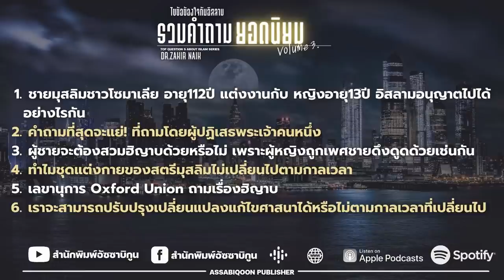ไขข้อข้องใจกับอิสลาม รวมคำถามยอดนิยม | ดร. ซากิร ไนค์ ชุดที่ 3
line : @moodyislam (มี@) คำถาม
0:58 1. ชายมุสลิมชาวโซมาเลีย อายุ112ปี แต่งงานกับ หญิงอายุ13ปี อิสลามอนุญาตไปได้อย่างไรกัน?
20:48 2. คำถามที่สุดจะแย่!ที่ถามโดยผู้ปฏิเสธพระเจ้าคนหนึ่ง
34:24 3. ผู้ชายจะต้องสวมฮิญาบด้วยหรือไม่ เพราะผู้หญิงถูกเพศชายดึงดูดด้วยเช่นกัน
43:02 4. ทำไมชุดแต่งกายของสตรีมุสลิมไม่เปลี่ยนไปตามกาลเวลา?
49:59 5. เลขานุการ Oxford Union ถามเรื่องฮิญาบ
55:21 6. เราจะสามารถปรับปรุงเปลี่ยนแปลงแก้ไขศาสนาได้หรือไม่ตามกาลเวลาที่เปลี่ยนไป?